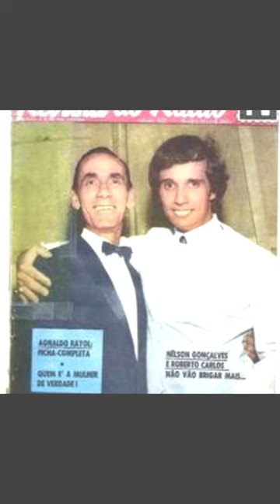A DRAMÁTICA HISTÓRIA DE NELSON GONÇALVES.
SEGUE HISTÓRIA COMPLETA